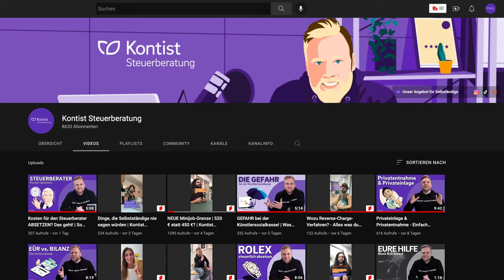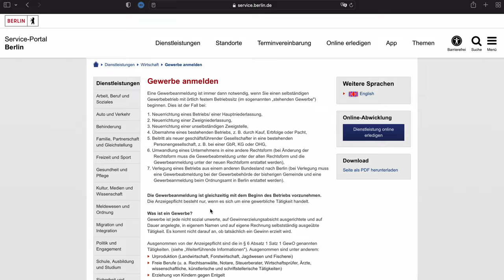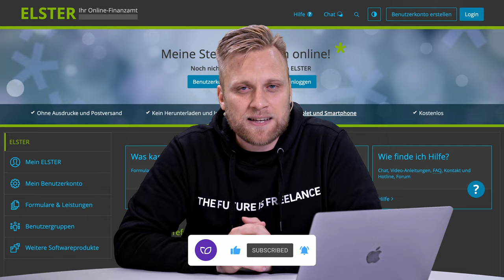Gewerbe anmelden als Influencer, YouTuber und Content Creator | SELBSTSTÄNDIG machen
▬ Mehr Informationen ▬▬▬▬▬▬▬▬▬▬▬▬▬▬▬▬

Du bist Creator auf YouTube, TikTok, Instagram oder mit deinem eigenen Blog und willst dich selbstständig machen? Wir zeigen dir in diesem Video, worauf du achten solltest, welche Schritte du gehen musst und wie du alles richtig machst.

▬ Empfehlungen ▬▬▬▬▬▬▬▬▬▬▬▬▬▬▬▬

▬ Timestamps ▬▬▬▬▬▬▬▬▬▬▬▬▬▬▬

0:00 - Intro
0:19 - Creator und Selbstständigkeit
0:36 - Ab wann bin ich selbstständig?
1:16 - Freiberuflich oder Gewerbetreibend?
2:32 - Wie melde ich ein Gewerbe an?
3:40 - Wie melde ich mich als Freiberufler*in an?
4:20 - Deine Pflichten - die Buchhaltung
5:12 - Deine Pflichten - die Steuererklärung
5:40 - Darf ich direkt ab Start meine Verluste verrechnen?
6:40 - Was ist Liebhaberei?
7:30 - Was passiert, wenn ich mich nicht anmelde?
9:54 - Outro